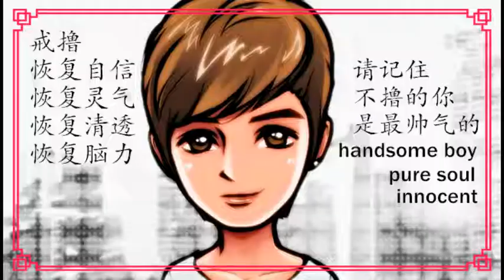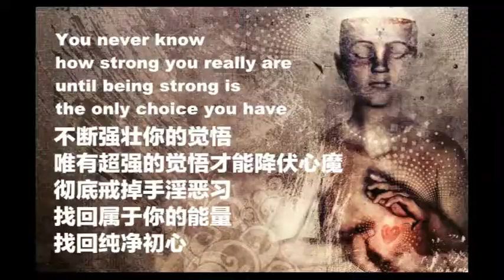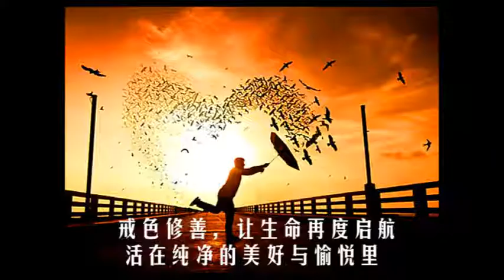網友持續戒色52天的近況分享！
喜歡請訂閱分享  真的感恩不盡  建議1.25倍網友持續戒色52天的近況分享！

作者：莫札爾特

大家好，之前跟大家分享過戒色一個月心得，直到今天已堅持到52天了。跟大家談談最近的心得。

之前提過，我戒色的三大方法，分別是「即時斷念」、「替代習慣」、「家人制約」。

而我持續使用這三個方法，戒色破一個月後，精神體力都有明顯提升，但感覺慾望又變強，腦海時不時會出現以前看A片的污穢畫面，或是看到什麼強暴、性騷擾的社會新聞或是女星穿比較露的娛樂新聞，導致慾望勃勃或是衝動，但好在我有「即時斷念」（默念佛號、不持續追逐慾望）跟「家人制約」（電腦不擺房間真的幫助很大），所以，有及時剎車，也不敢亂來。也因而堅持了下來。

所以，我反省真的要少看新聞，要看就看中央社的新聞，真的「乾淨」許多，而且只報導頭條大事。

另外，我沒有吃肉，所以沒有以前吃肉時，那種每天慾望充滿的感覺，所以，不吃肉對戒色確實有很大的幫助，包括韮菜、洋蔥、青蔥這些刺激性的，我也沒吃了。

還有一點，每天一定要運動，除了提升自身陽氣，還能強身健骨，轉移注意力。

最後一點，我每天有持續念「藥師經」！

念經也非常有幫助，可以淨化心靈、念頭，慾望會少很多，但關鍵伋在守住「視覺」，也就是少看社會新聞，因為實在太多腥色了。老話一句，還是別看了，不然好不容易讀經，已淨化的心靈，又要沾到污染了！速